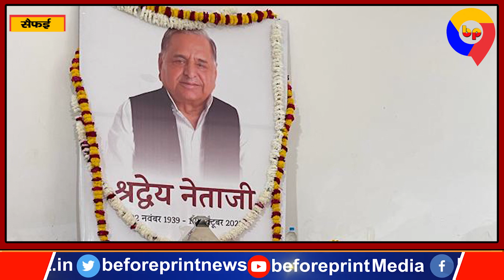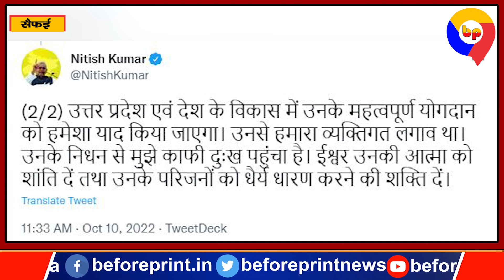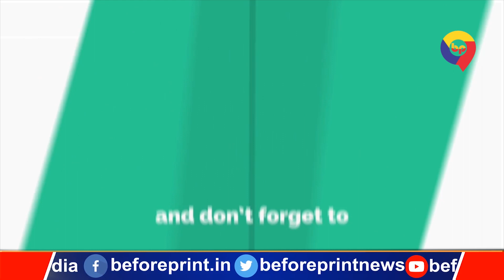CM Nitish पहुंचे Saifai, Mulayam Singh Yadav को श्रद्धा सुमन अर्पित कर शोकाकुल परिवार से की मुलाकात